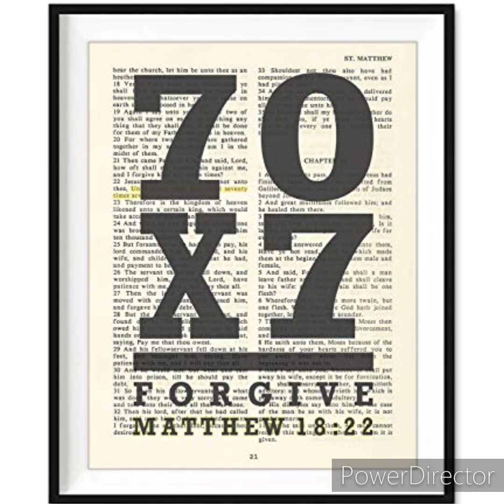Pride Will Cost You Your Salvation